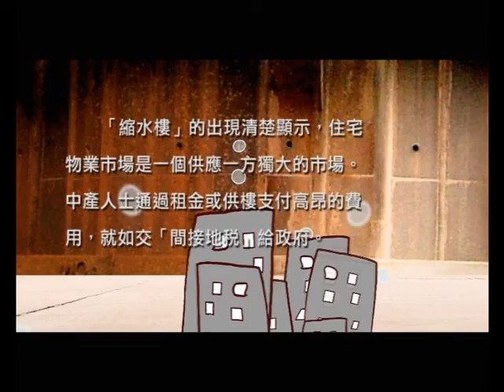1 of 4 - The Professional Commons - 什麼是「間接地稅」?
政府是香港唯一的地主，土地是一種「壟斷性」資源。政府推出土地 的數量及時間，最終會影響物業價格，因而影響整個經濟的營運成本。政府賣地後，如果不主動建立一個供求議價能力相若，競爭性高的 物業市場，這種壟斷性便由土地供應延伸至物業市場，因而造成香港高樓價的現象。「縮水樓」的出現清楚顯示，住宅物業市場是一個供 應一方獨大的市場。中產人士通過租金或供樓支付高昂的費用，就如交「間接地稅」給政府。